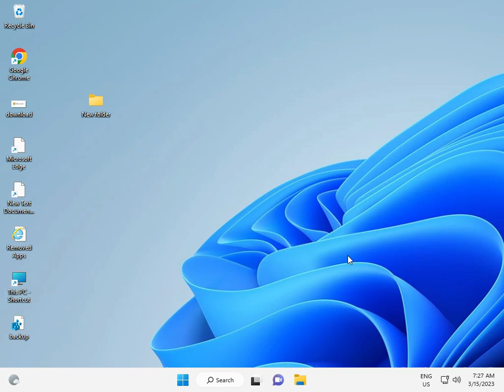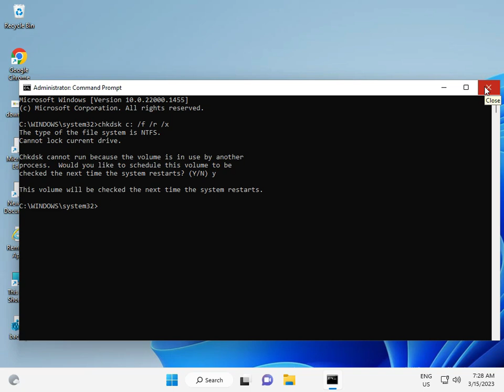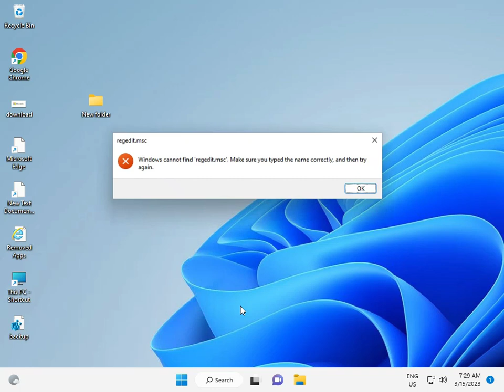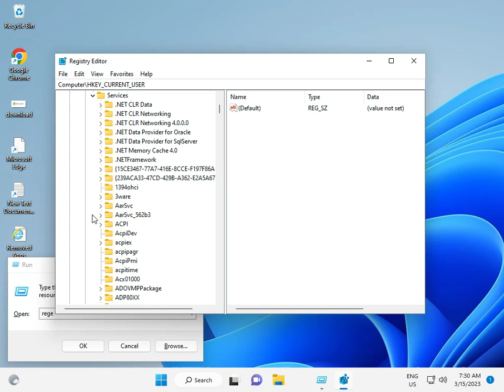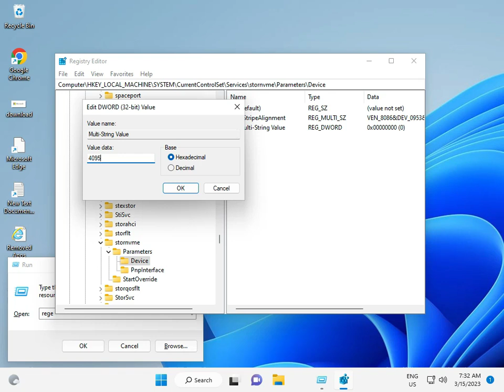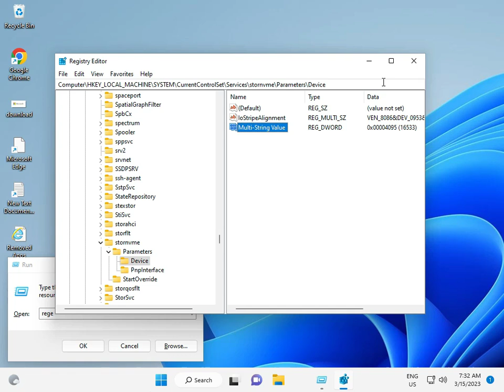How to fix Windows backup error code 0x81000001 windows 10 or 11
1)chkdsk c: /f
2)chkdsk c: /f /r /x
3)
     a] sfc /scannow
     b] DISM /Online /Cleanup-Image /CheckHealth
     c] DISM /Online /Cleanup-Image /ScanHealth
     d] DISM /Online /Cleanup-Image /RestoreHealth